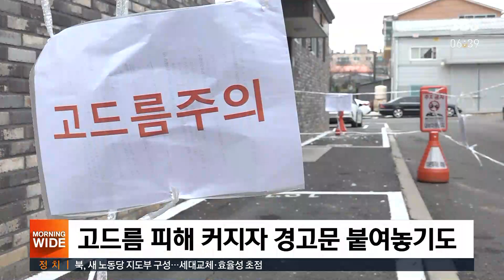계속된 한파, 두껍게 자리 잡은 고드름…동파 신고↑ / SBS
계속된 한파에 수도관 터질까 봐 세탁기도 제대로 못 돌리셨을 겁니다. 이렇게 다들 조심해도 수도관이 동파되는 피해가 잇따랐습니다. 또 소방대원들은 두껍게 생긴 고드름을 제거하느라 하루 종일 분주했습니다.
박재현 기자가 취재했습니다.